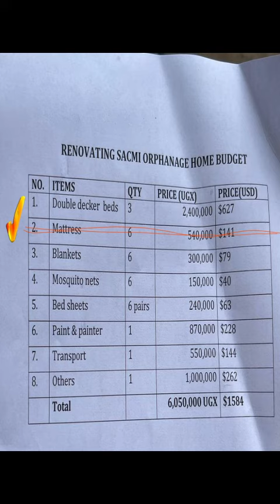GOFUNDMEIII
Kauf von Matratzen, für ein Kinderheim in Uganda.